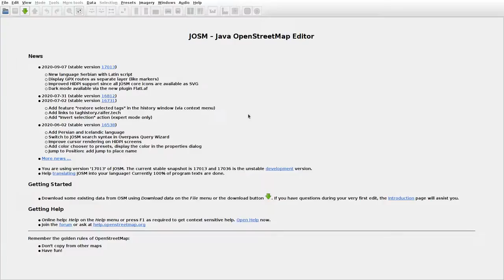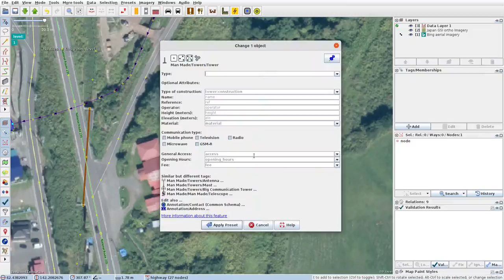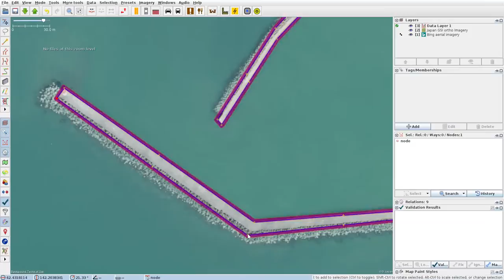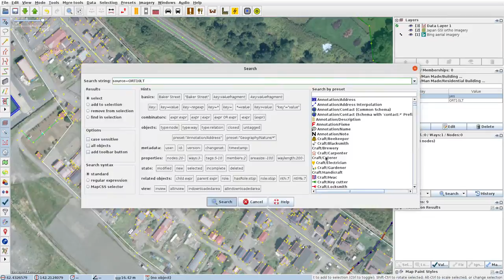JOSMrec0500 2020 09 19 15 17 32